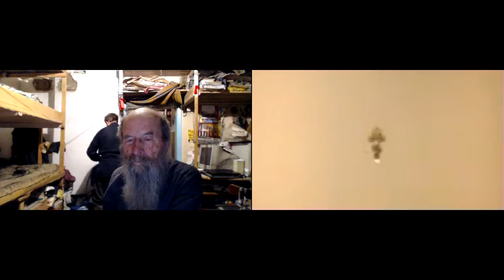№40. Утренняя совместная молитва. О войне святые отцы.. 02.04.2017